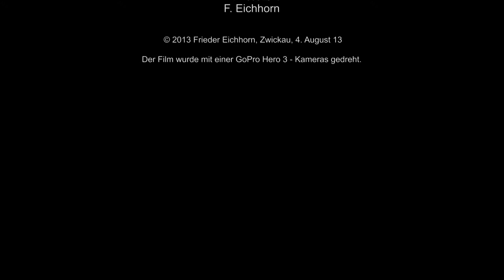Motorradtour von Schleiz nach Zwickau, am 4. August 13, Teil 3 GoPro Hero 3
Motorradtour von Schleiz nach Zwickau,

am 4. August 13.

Das Video wurde in HD-Qualität aufgezeichnet.

Die Motorradtour wurde mit einer

Aprilia Mana 850 gefahren,

Tour 4. August 13, Teil 3.

Gefilmt wurde mit einer GoPro Hero 3 Black Edition in Full-HD.